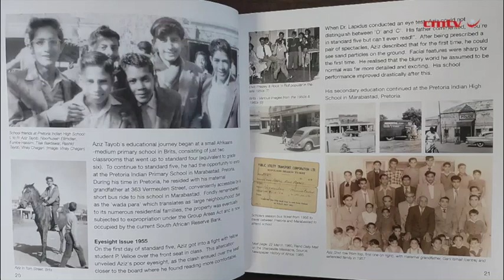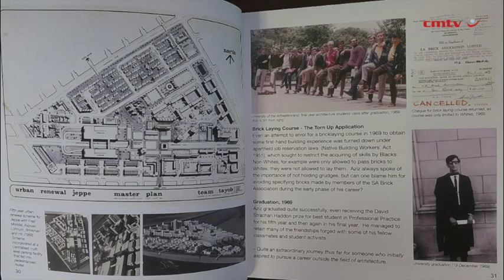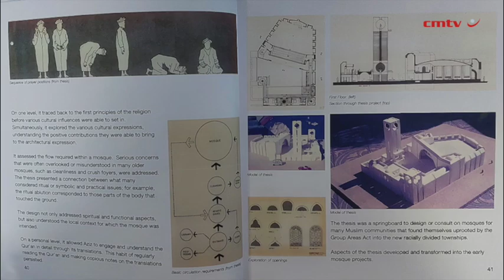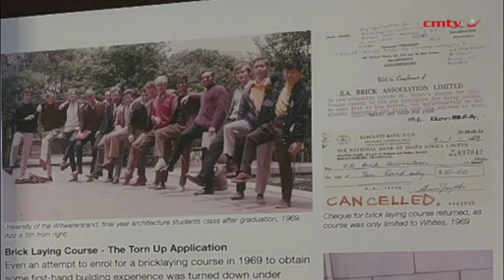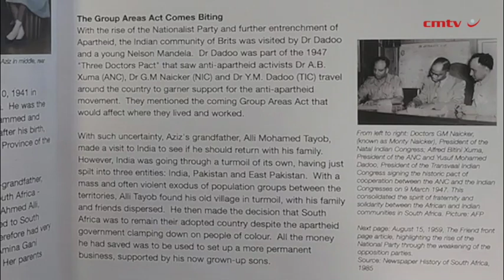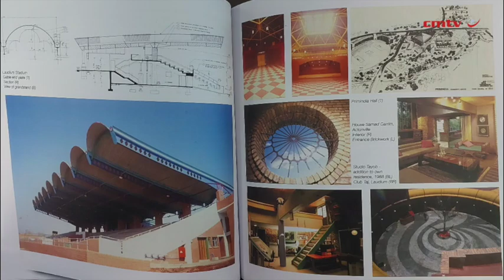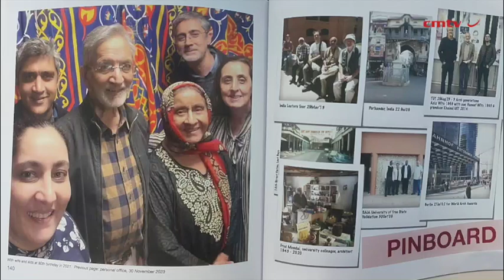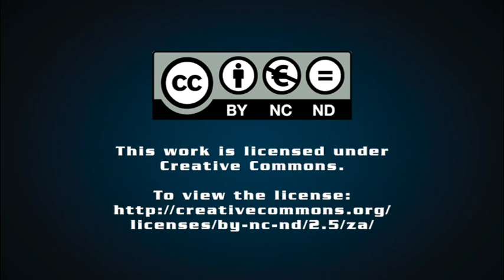Going According To Plan – The Architectural Journey of Aziz Tayob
Spread over 160 pages in full colour, it unveils a remarkable journey through his many projects that demonstrate a meticulous attention to detail and thought. Aziz Tayob's creations not only left a lasting impression on clients but also introduced the transformative power of architecture to many who encountered it for the first time in their lives.